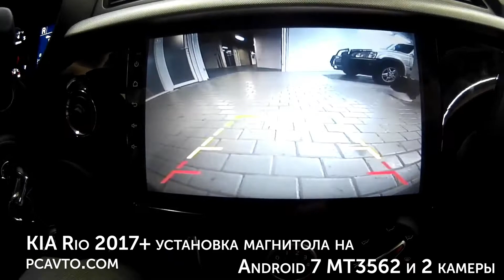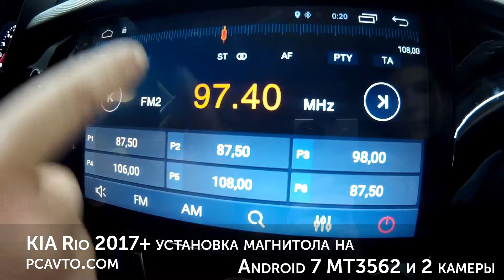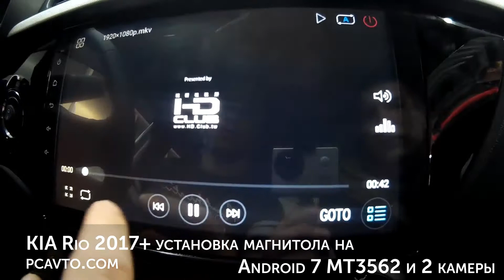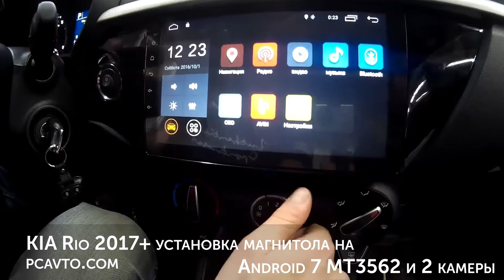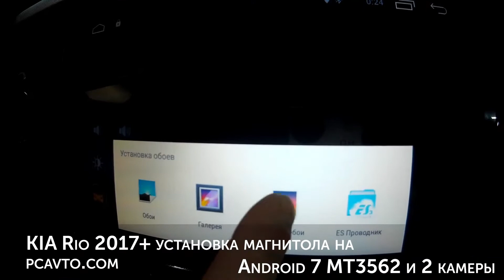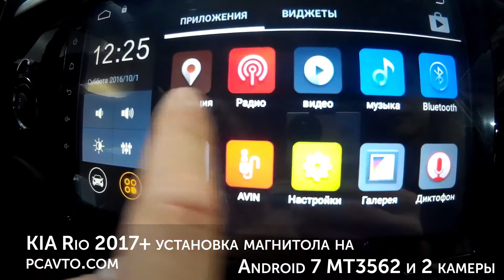KIA Rio 2017+ установка магнитола ны Android 7 MT3562 и 2 камеры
Цена 28000 с установкой!